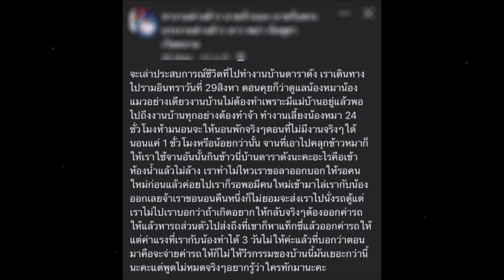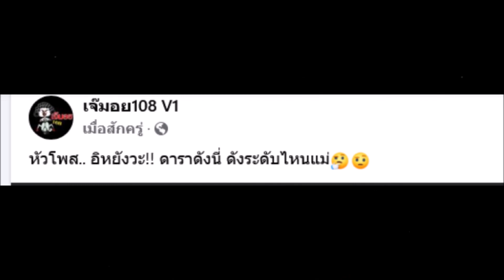ล่าสุด แม่บ้านเคลื่อนไหวอีกครั้ง หลัง ขวัญ อุษามณี ยอมรับปมใช้งานแม่บ้านหนัก